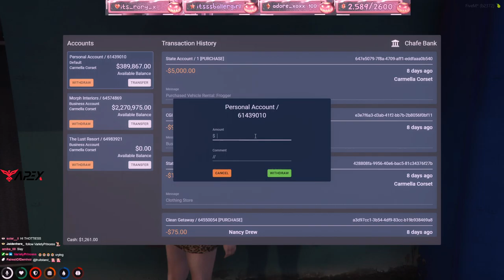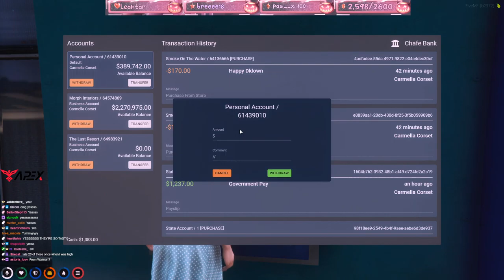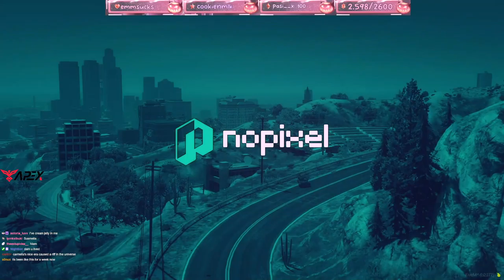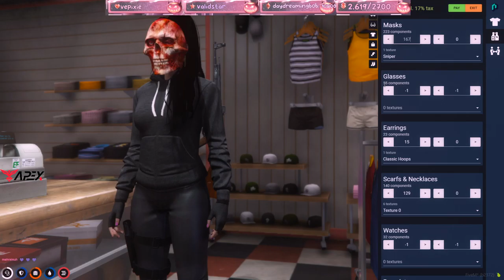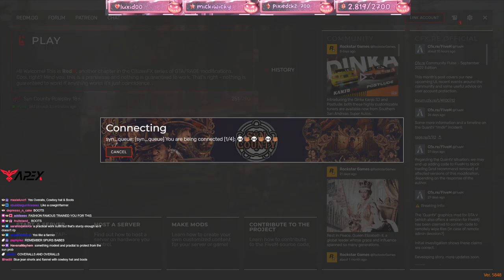CARMELLA RETURNS FROM B!!TCH THERAPY!! // Nopixel 💗 // !pc